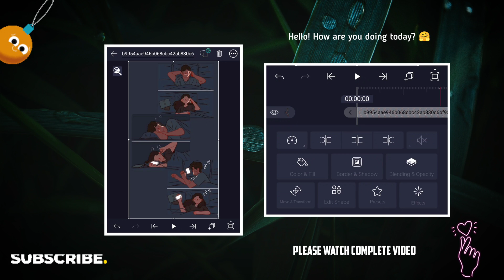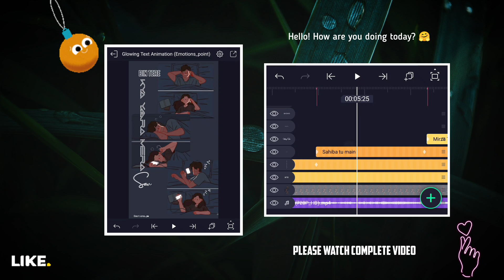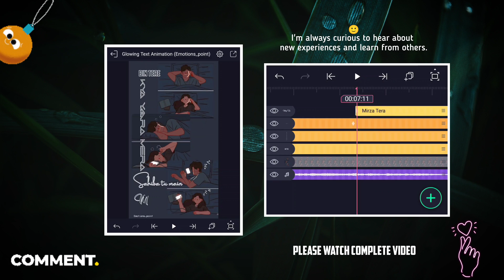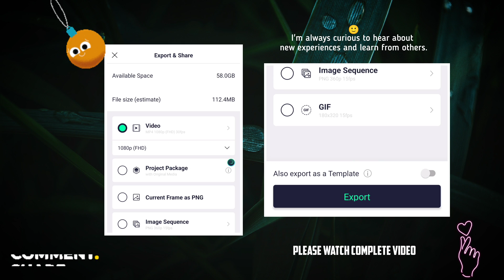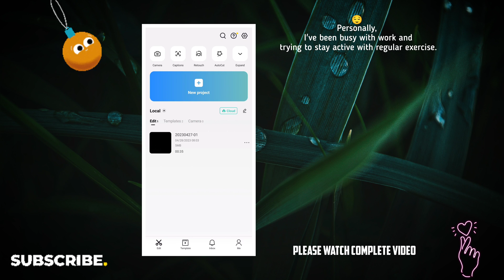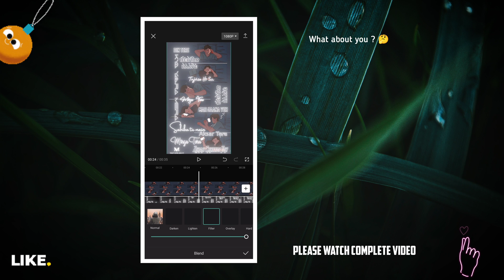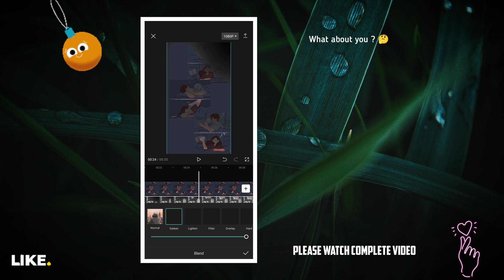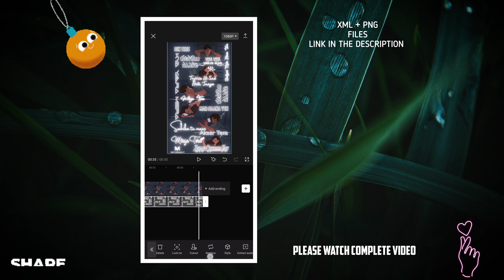Viral Glowing Text Animation Presets | XML+PNG | Alight Motion 4.0.4 | Node , Capcut video editing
Turn On Post Notifications For Next Post🌼
If U Liked It Or You Ever Felt This Way💜
Do Like*SHARE*And Comment Your VIEWS
free YouTube views hack
YouTube views free hack
get YouTube views hack
null object
null object alight motion
Glowing Text Animation
capcut for ios